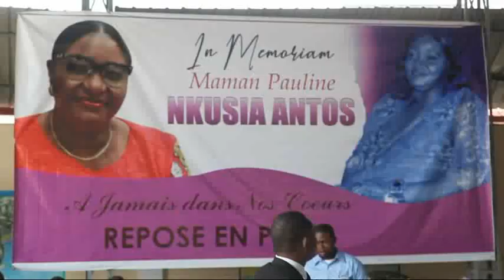SP EMMANUEL SHADARY au deuil de la tante du VPM et Camarade SPA WILLY NGOOPOS, CE DIMANCHE 03/10/20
SP  EMMANUEL SHADARY au deuil de la tante du VPM et Camarade SPA WILLY NGOOPOS, DIMANCHE 03/10/2019